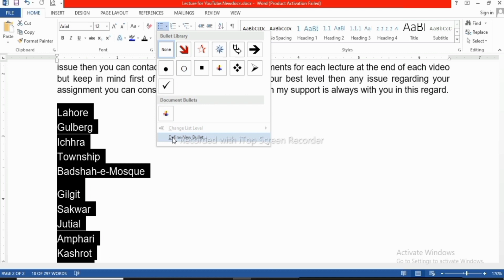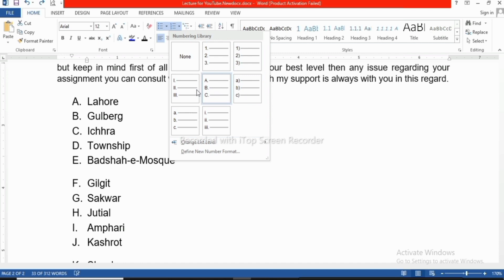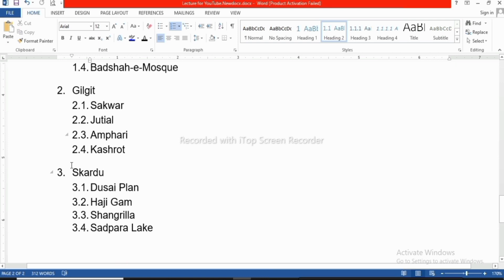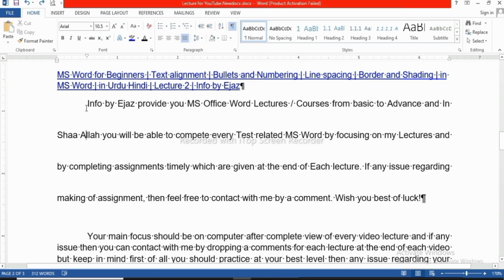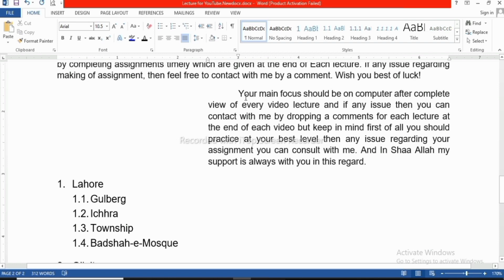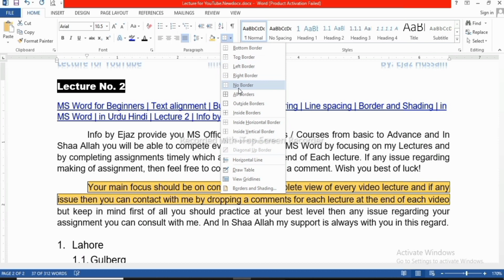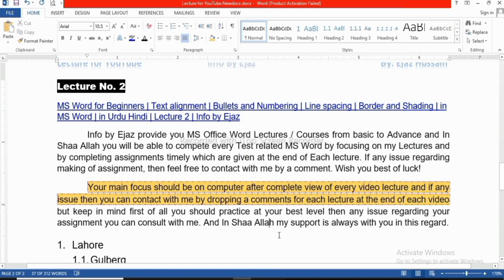Bullet & Numbering | Text Alignment | Line Spacing | Border & Shading | Urdu Hindi | Info By Ejaz